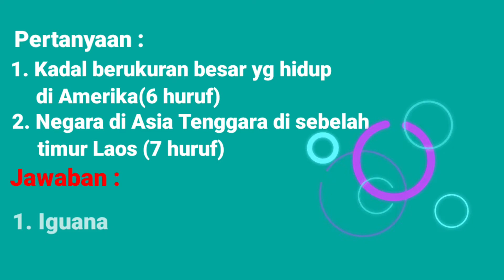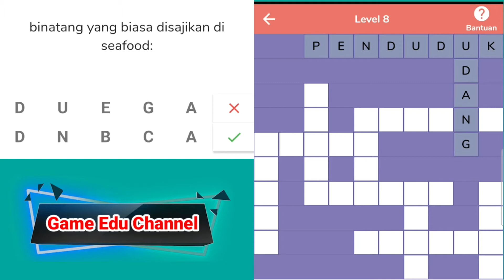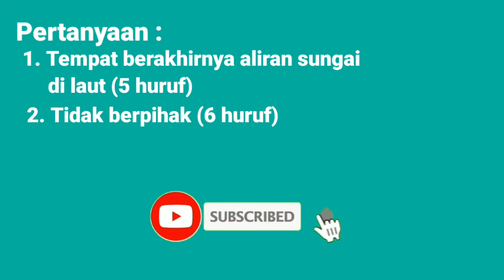Teka teki silang TTS 8, kuiz dan kunci jawaban TTS|crossword puzzle 8